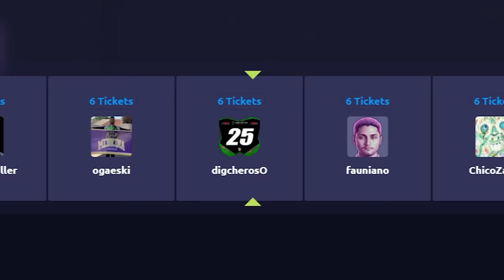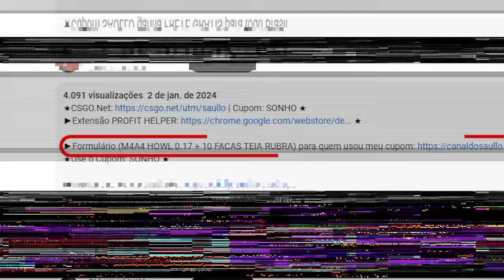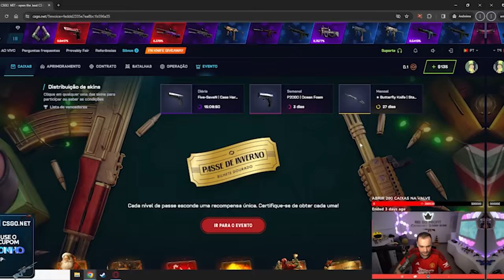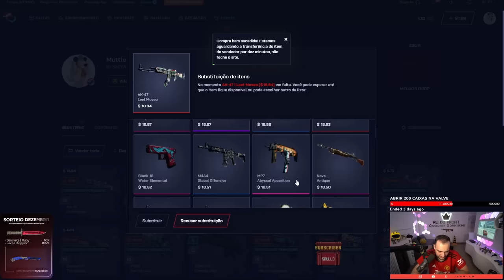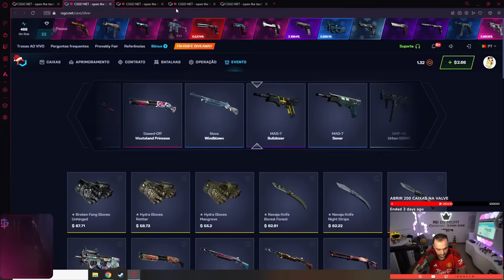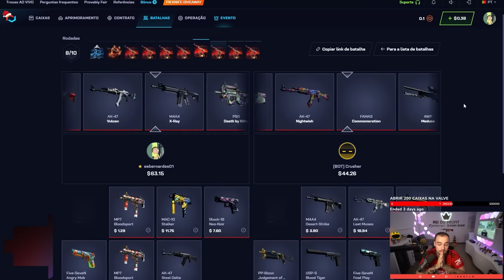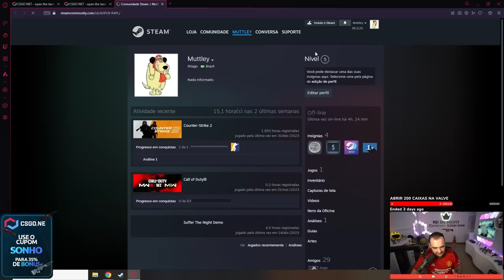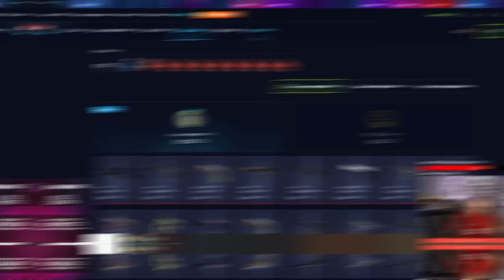BATALHA INSANA em busca de SKINS no CS entre os INSCRITOS ( Deu muito BOM )